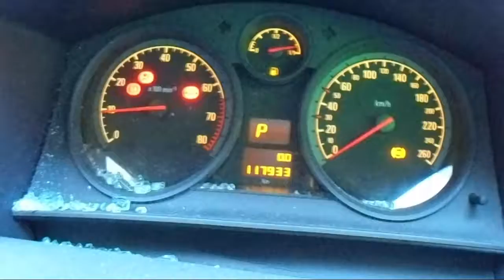WRECKING 2005 HOLDEN ASTRA 1.8 AUTOMATIC (C18146)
We are currently wrecking this 2005 HOLDEN ASTRA 1.8 AUTOMATIC (C18146).